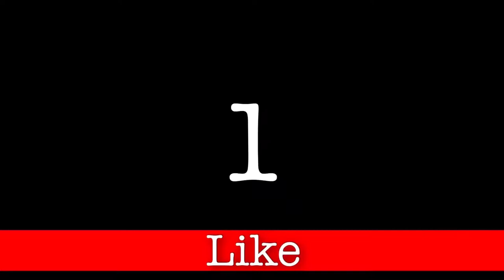How does God respond to Israel? - Judges 10:10-16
How does God respond to Israel?

In this devotional, I share three thoughts from Judges 10:10-16.

1. Israel repents.

2. God dismisses them.

3. God relents.

These thoughts come from assigned reading - Judges 7-11. If you would like to read through the Bible with me you can do so by joining the Facebook group Through the Bible.

All readings are from the ESV unless otherwise noted.

Thanks for joining me as we read through the text of scripture together.